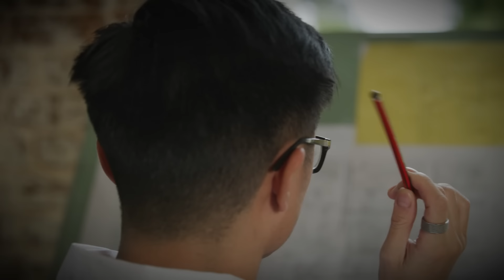8 PASSOS PARA FICAR RICO COM SALÁRIO MÍNIMO - Warren Buffett